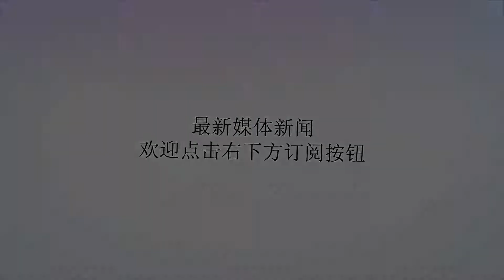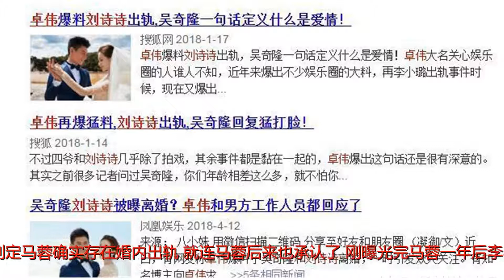李小璐承认出轨，马蓉承认出轨，卓伟又爆料L姓女星婚内出轨成迷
谢谢！众所周知，娱乐圈有很多女明星都相继爆出婚内出轨，然而这些猛料都几乎是卓伟和他的团队跟踪报道出来的，很多都已经是实锤，然而继李小璐和马蓉之后又一个L姓女星也惨遭卓伟的黑手！两年前马蓉被曝光出轨宋喆那件丑事，王宝强也备受打击一夜之间被外界冠上“武大郎”的称号，自己也被种了满头的草原，两年后王宝强离婚案这件事情还是一直被外界关注，前两天也才刚刚结束二审宣判，两次审判法庭都判定马蓉确实存在婚内出轨，就连马蓉后来也承认了。刚曝光完马蓉一年后李小璐和PGOne的丑闻也被卓伟在网上疯传，李小璐存在婚内出轨这件事情的真实性也被肯定，毕竟如果这件事情是假的话，不可能这种新闻持续一年还在讨论，所以社会上绝大多少群众还是相信事情的真相，只有小部分人为李小璐洗白。然而婚内出轨已经成为娱乐圈普遍存在的现象，就连刘诗诗也被卓伟曝光疑似婚内出轨，很多网友联想到这些年刘诗诗一直没有怀孕这次又被卓伟爆料，很多人也都在考虑事情的真实性，毕竟很多事情无风不起浪。但是后来卓伟一直都没有再拿出实质性的证据，所以刘诗诗婚内出轨这件事情也一直成为一个谜。后来刘诗诗的很多粉丝也在网上纷纷为她辟谣，所以这件事情才被压了下去，后来卓伟也被喷的狗血淋头，甚至还要求封杀卓伟！然而你们希望卓伟被封杀吗？